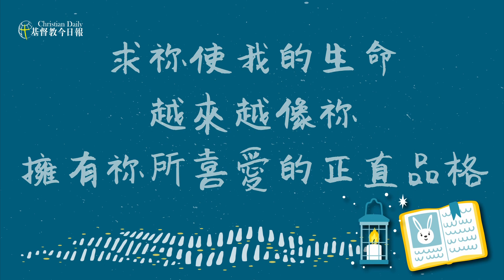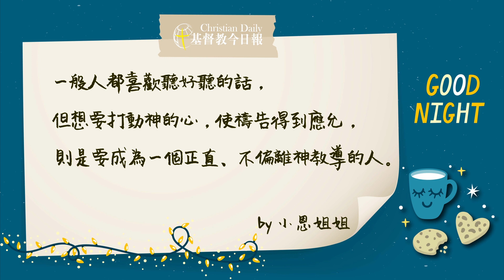【小恩姐姐的睡前禱告】2021.1.10 神喜愛的禱告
惡人獻祭，為耶和華所憎惡；正直人祈禱，為他所喜悅。惡人的道路，為耶和華所憎惡；追求公義的，為他所喜愛。捨棄正路的，必受嚴刑；恨惡責備的，必致死亡。-箴言15章8～10節

我們的外表或個性可能會跟父母很像，因為我們是他們的孩子。同樣的，身為神的兒女，我們也要有跟神一樣的性情。神的其中一樣性情是「正直」，正直就是不說謊話、不耍小聰明，守規矩並且喜愛真理，因此我們也要像祂一樣正直。

大部分的人都喜愛聽動聽、誇獎的話，神雖然喜歡我們向祂讚美，但祂更看重我們是不是正直、不虛假的人。否則如果只是在禱告中大聲的讚美神，卻不按著祂的教導與人相處、敬拜神，祂也是不會垂聽禱告的。唯有我們真心的愛祂，聽祂的教導並實際去做，我們的禱告才能得到垂聽，生命才能與祂越來越像。

親愛的主耶穌，正直的人，是祢所喜愛的，正直人的禱告，祢必垂聽，求祢使我的生命越來越像祢，擁有祢所喜愛的正直品格。奉主耶穌基督的名禱告，阿們！